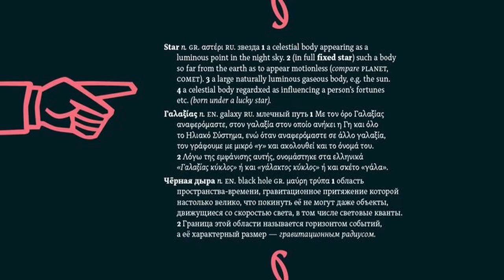Alkes Font Free Download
About Alkes Font Family Features: Over 1200 gyphs in 14 styles;True form of italics;Humanist character and proportions;Extended Latin, Extended Cyrillic & Greek scripts;For more than 130 languagesModerate contrast;Perfect for text, headlines and web;Coverage of many OpenType features Ligatures, Small Caps, Case sensitive forms, OldStyle figures, Tabular figures, Fractions Named after a star and inspired by the cosmos, Alkes traveled a long way from a graduation project to a published multiscript serif type family. Designed with the intention of harmonising between three scripts - Latin, Cyrillic and Greek, the contemporary, yet well defined humanist serif combines the best out of the digital and analog worlds. Featuring a generous x-height, wide letter spacing, large open counters and angled stress contrast, Alkes is highly effective for editorials and publishing, where long texts and legibility are the key forces. Its attractive details, calligraphic structure and asymmetrical serifs shine through in the larger sizes and make Alkes suitable for headlines. Alkes has a pull with editorial designers, graphic designers and publishers who aim for a clear structure, hierarchy and coherent non-Latin scripts for both print and on-screen environments, in order to achieve otherworldly designs Designers: Nikolay Petroussenko, Plamen Motev, Kaja SłojewskaPublisher: FontfabricFoundry: FontfabricDesign Owner: FontfabricMyFonts debut: May 26, 2020 Alkes